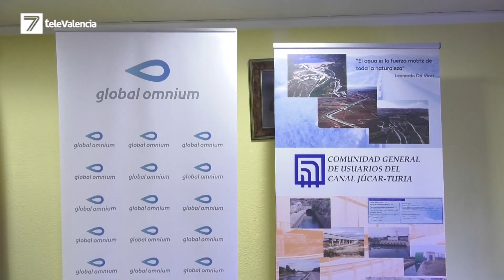Global Omnium y el Canal Júcar Turia firman el convenio para implementar HORTIGO2